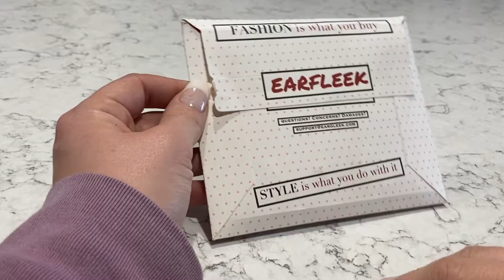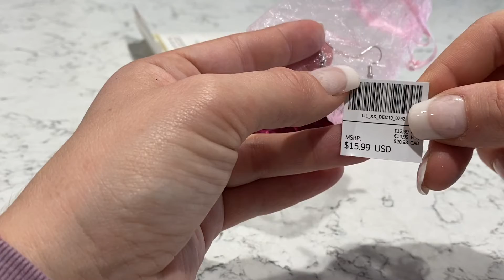EarFleek // The Cheapest Subscription on the interwebs!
Hey Friend, Welcome back. I have a super short one for you today. a simple but super cute pair of earrings.

Support for Trans Youth and Families!